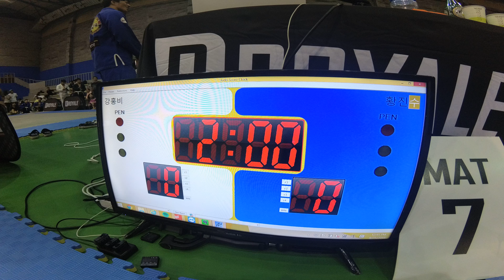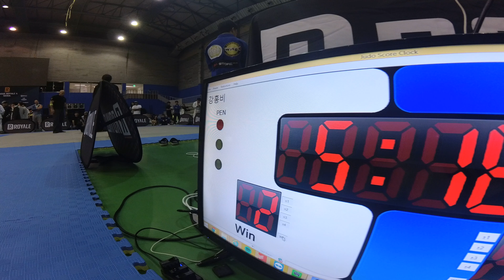Mat 7 경기 23 CAM1 강홍비 v 황진수 PURPLE 남성부 Adult 앱솔 (리그로얄 4 서울 주짓수 대회 2018)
강홍비(존프랭클 주짓수랜드) v 황진수(본사이 코리아 대흥지부) PURPLE 남성부 Adult 앱솔 경기입니다.